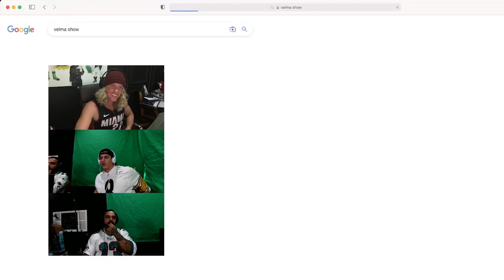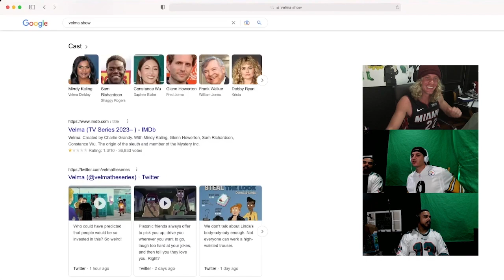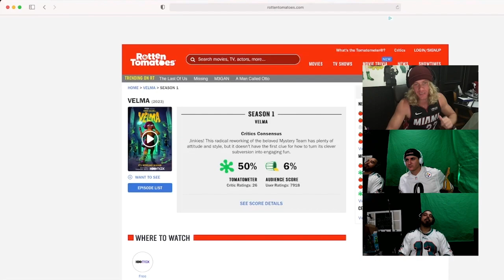Stand Up Practice (Only Getting Younger: Episode 11)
Timestamps:
Introduction: 0:26
Stand Up Sets: 0:49
Matt's Set: 2:47
PJ's Set: 6:11
Carlos' Set: 10:10
Thoughts on the material: 12:22
Playing a Character: 16:23
Jordan B Peterson: 21:19
Favorite Comedians: 22:34
Female Comedians: 28:02
Video of the Week: 34:25
Favorite Birthday Memory: 35:12
Existential Crisis: 40:45
Worst Injury: 45:40
Velma Series: 51:57